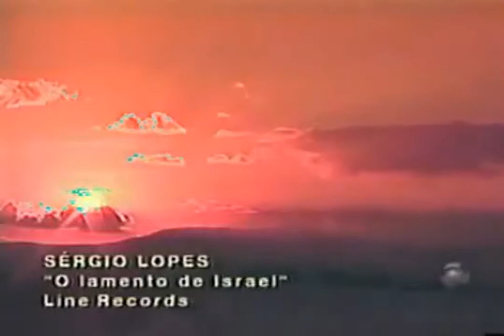Sergio Lopes -O Lamento de Israel HD.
HD 3D. 1080 X 720px. Autor Sergio Lopes. Gravadora Line Records.

Resolvi formatar o Video para HD, porque amo esta musica e nao vi aqui no Youtube em HD, porisso eu mesmo Fiz. Desculpe o Audio nao deu pra corrigir muito bem, Deus Abençoe a Todos!